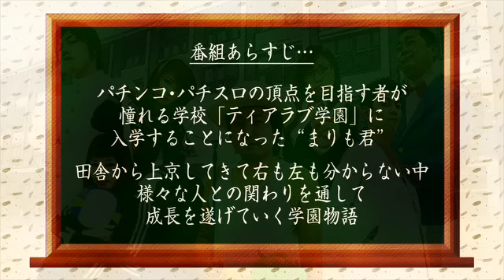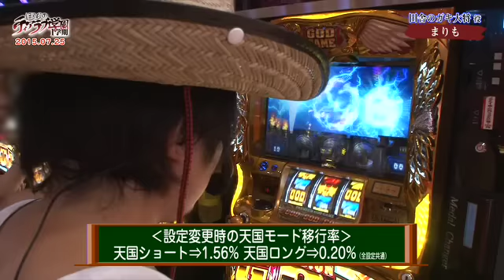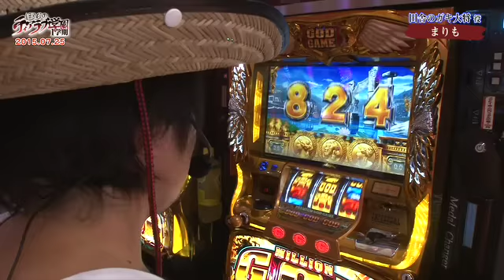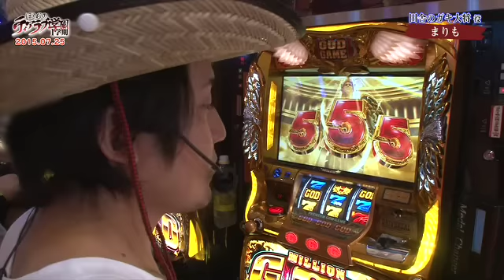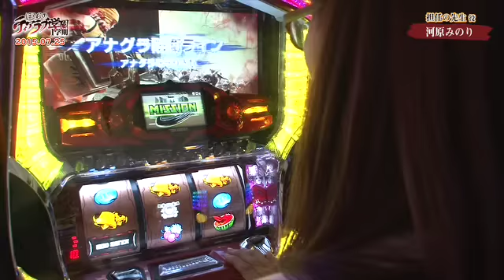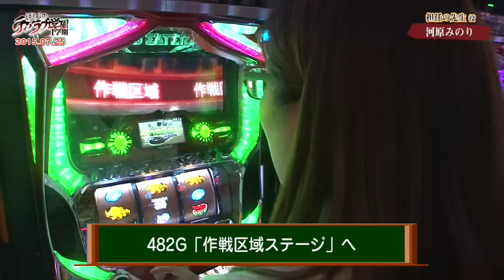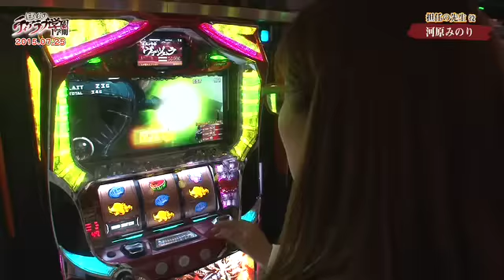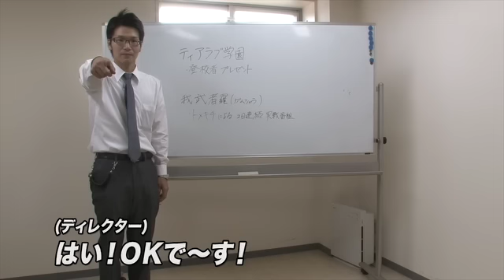【ミリオンゴッド‐神々の凱旋‐ 】《まりも》《河原みのり》ぼくらのティアラブ学園～1学期～ 第13話(1/4)【パチスロ ゴッドイーター 】[ジャンバリ.TV][パチスロ][スロット]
まりも君の担任の河原みのり先生が登場!!最近やさぐれているまりも君に喝を入れる!!そしてみのり先生の過去の恋愛遍歴がまりも君からバラされる!?

■実戦台：ミリオンゴッド‐神々の凱旋‐ 、パチスロ　ゴッドイーター